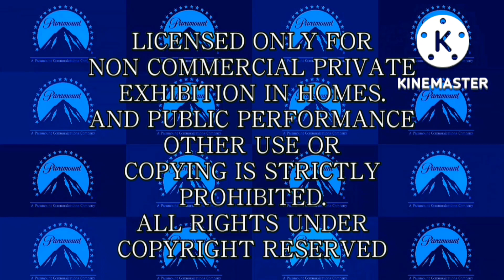Paramount Feature Presentation VHS 1989 1990 1995 VHS logo